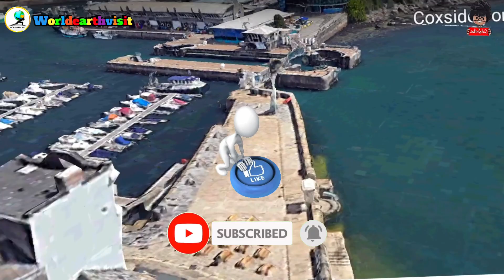I found giant monster fish on google maps and google earth 🌎